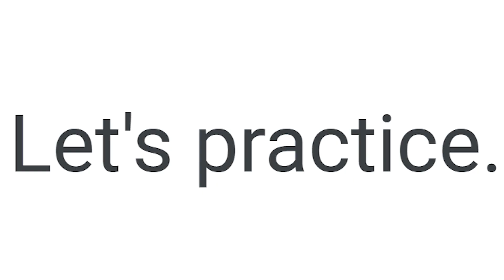0622Uncle S is coming-S大叔來了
s之後接的無聲子音為什麼要變成有聲子音呢